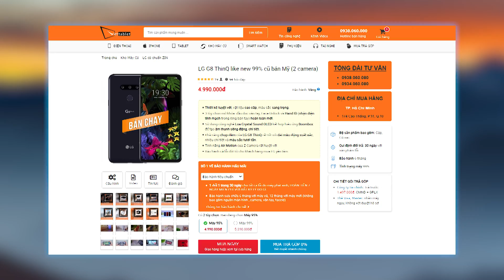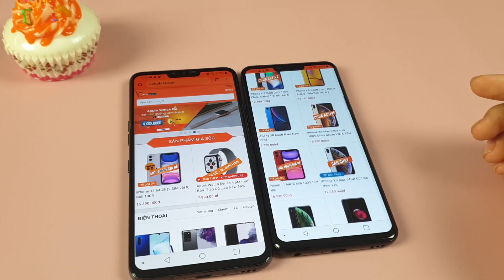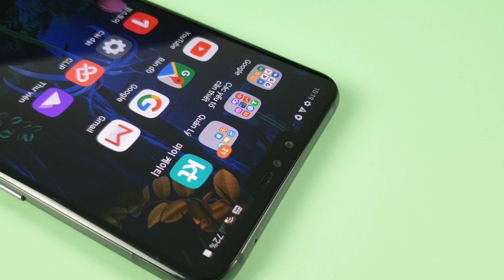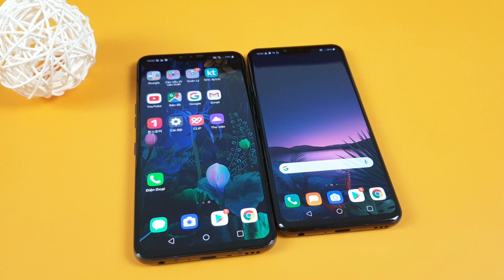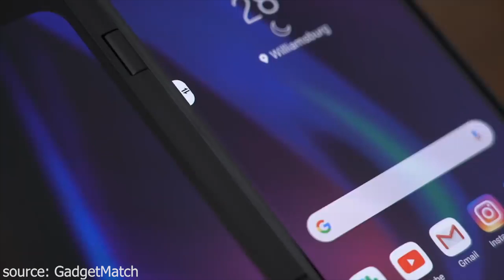SO SÁNH LG G8 THINQ VS LG V50 THINQ: ĐÂU LÀ ĐỈNH CAO ?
LG V50 ThinQ cũ giá rẻ và LG G8 ThinQ cũ đều có cấu hình ngang nhau: Snap 855 / Màn AMOLED 2k+ / RAM 6GB / ROM 128. Cả hai đều có mức giá rất tốt và đáng mua nhưng LG G8 ThinQ có nhiều tính năng hay hơn ở phần camera, LG V50 ThinQ thì có thể gắn được màn phụ và